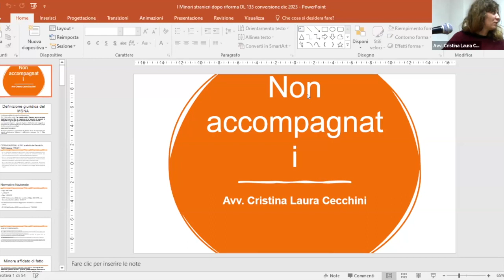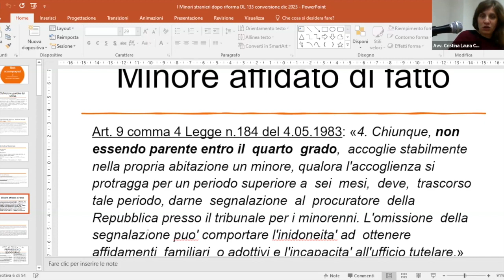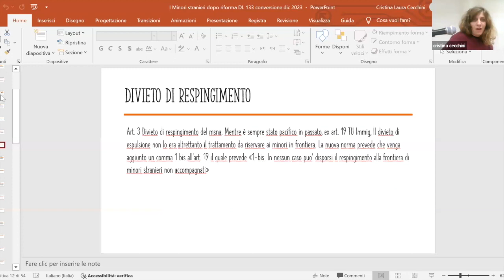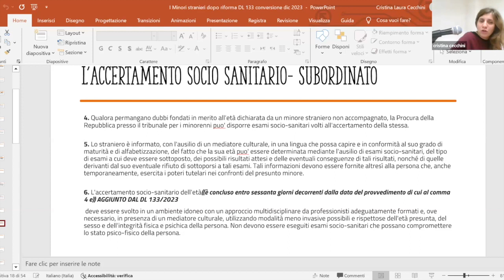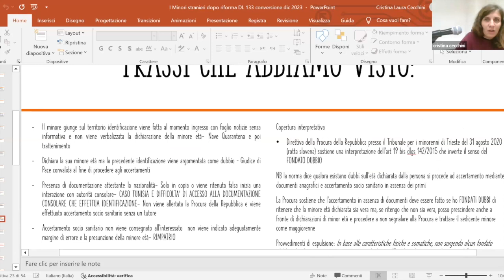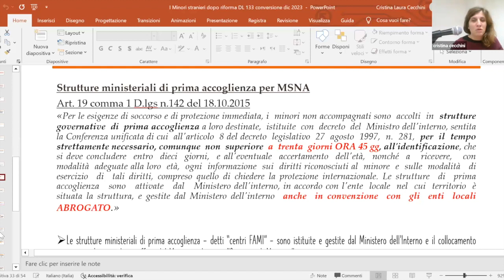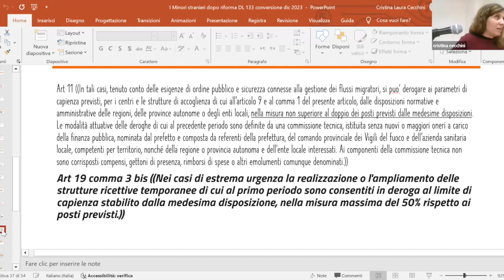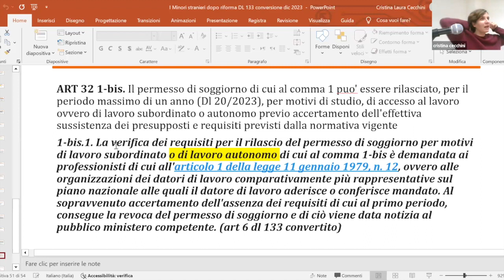Minori stranieri non accompagnati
il seminario “Minori stranieri non accompagnati: La condizione giuridica alla luce delle recenti riforme” organizzato dall’Area minori della Caritas di Roma l'11 dicembre 2023 per fare il punto sul tema dell’accoglienza e della tutela dei minori migranti che giungono in Italia privi di adulti di riferimento, alla luce delle recenti riforme.